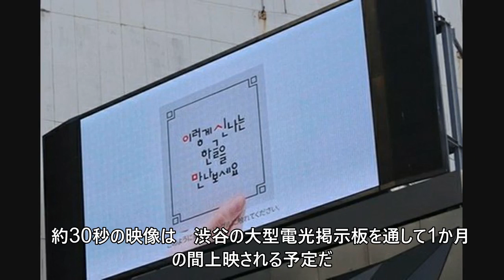”反日教授”が企画？都内に「ハングル文字」出現、渋谷の大型電光掲示板でハングル広報へ＝「イカゲーム」文字も登場 (12/1)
”反日教授”が企画？都内に「ハングル文字」出現、渋谷の大型電光掲示板でハングル広報へ＝「イカゲーム」文字も登場